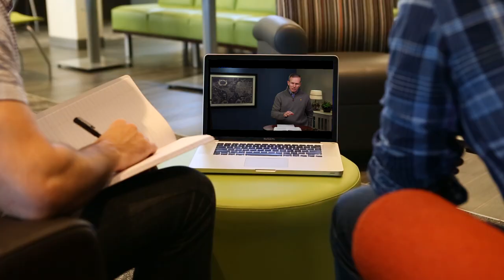Thinking Through Paul Online Course taught by Bruce W. Longenecker and Todd Still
Get a seminary level introduction to the life of the apostle Paul and the New Testament books he authored.